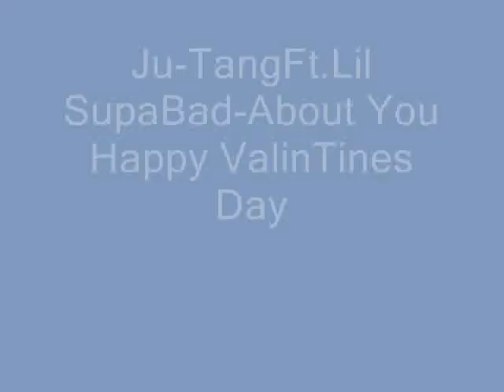JuTang And Lil SupaBad-About You (HsE Wyld Lyfe}